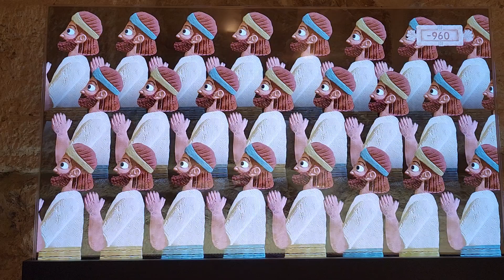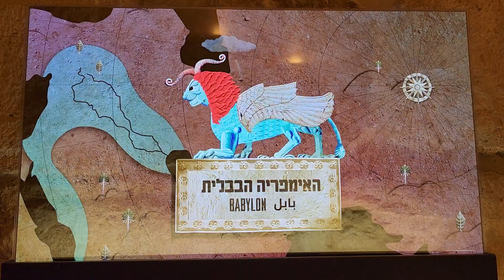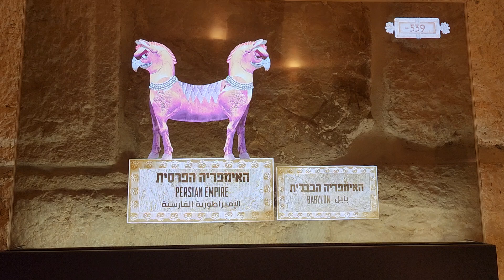20240531 Tower of David - the end of the kingdoms